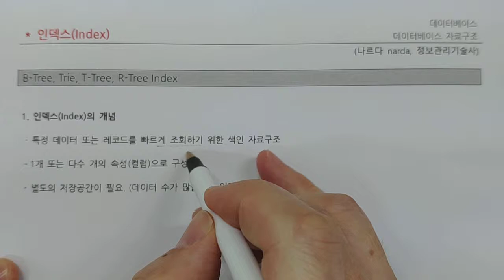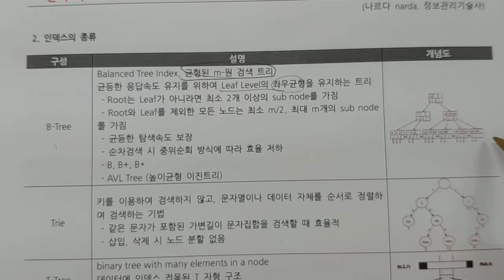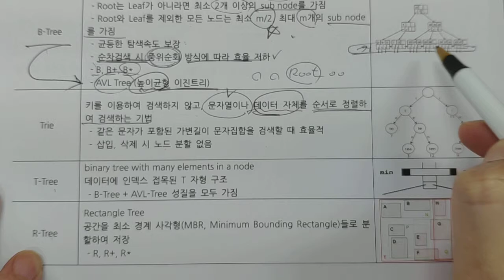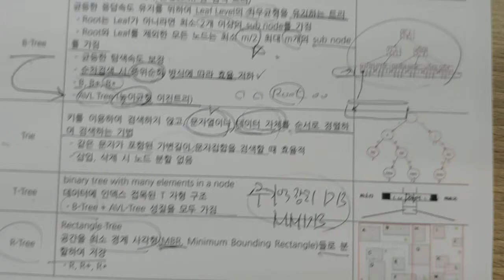정보처리기사 - 데이터베이스 - 인덱스 Index